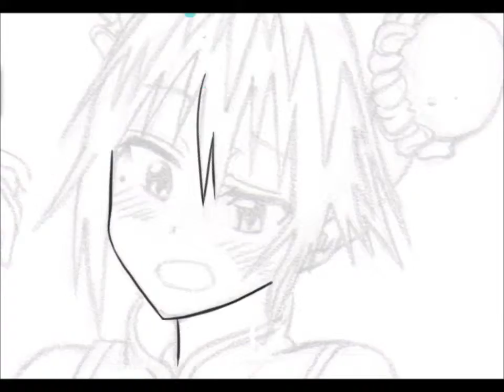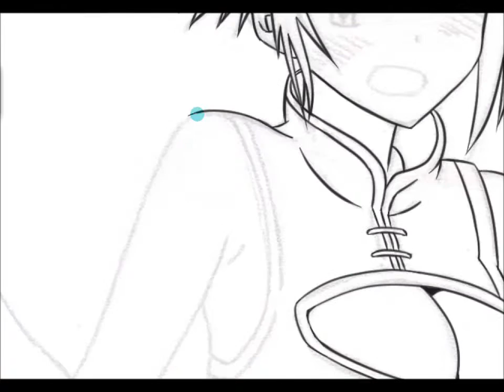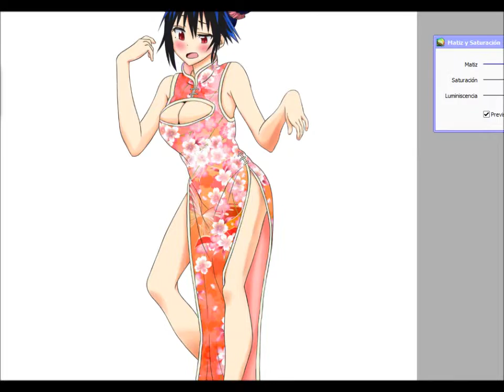Nisekoi /Tsugumi Speed Paint/ Dibujando a Tsugumi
Dibujando a Tsugumi (*¬*) de la serie Nisekoi .